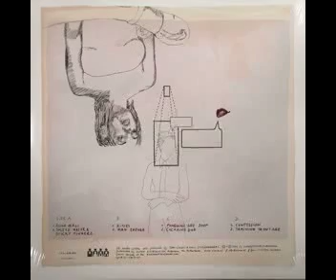Putsch 79' - Confessions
I do not have the rights of the song

Putsch '79

Real Name: Sami Liuski & Pauli Jylhankangas